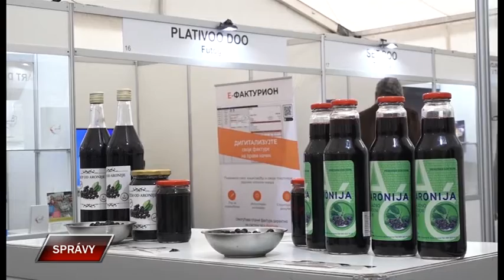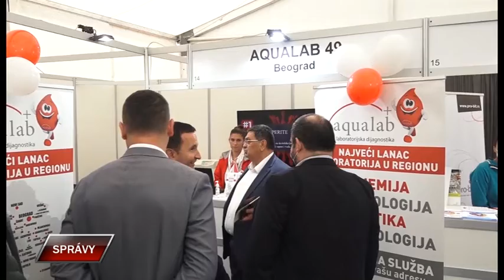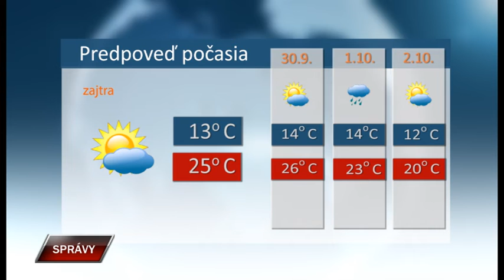Spravy 28 9 2022